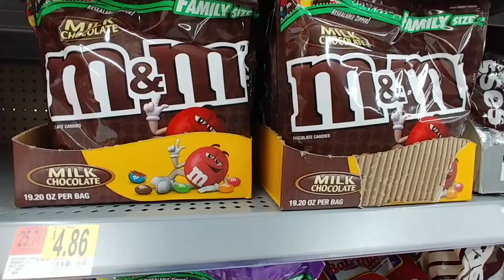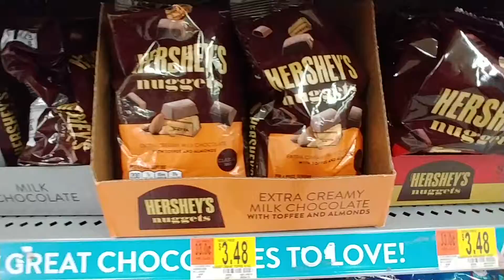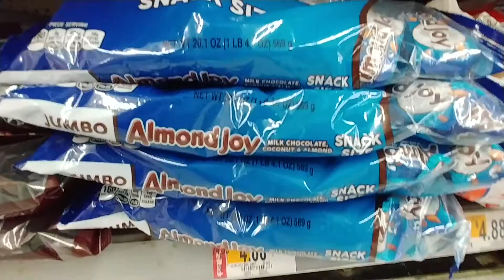Candy Aisle At Walmart - Fall 2018 Pt. 1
Candy Aisle At Walmart

Fall 2018 - Part 1